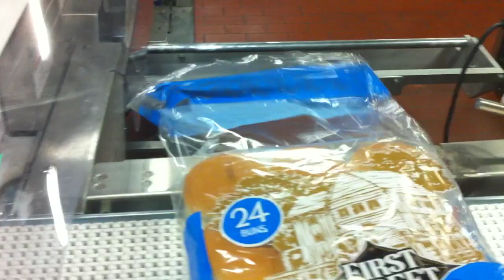UBE MODEL 8100 UNIVERSAL PATTERN FORMER & LANE SPLITTER FEEDING A UBE 7000 DOUBLE BAGGER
Experience the future of bakery automation with UBE's groundbreaking 8100 lane splitter conveyor and pattern former conveyor. Engineered for precision and speed, this system boasts a remarkable 360-degree product rotation capability, handling up to 100 products per minute with ease.

UBE 8100 Universal Pattern Former & Lane Splitter Highlights:

360-Degree Rotation: Rotate products a full 180 degrees in both directions, ensuring optimal positioning.

High-Speed Processing: Achieve unparalleled speeds with up to 100 products per minute.

Seamless Integration: Watch as the 8100 system effortlessly splits a single product lane into two patterned lanes, feeding directly into the UBE 7000 wide product bagger.

Compact & Efficient: Outperform larger, slower lane splitters with this compact and efficient machine, tailor-made for modern bakeries.

Dive into the video to see the UBE 8100 Universal Pattern Former & Lane Splitter in action, showcasing UBE's dedication to pioneering advanced bakery solutions.